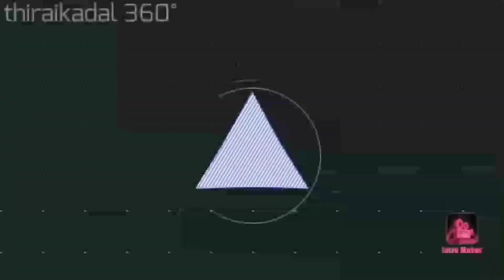MASTER Movie Premiere On SUN TV |Tamil Movie|Thalapathy Vijay| Vijay Sethupathi|Lokesh